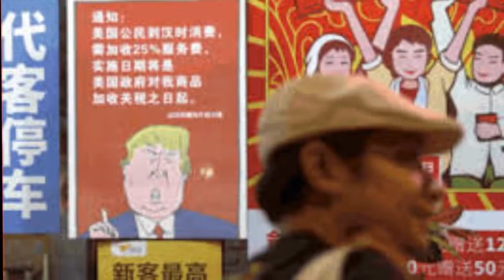贸易战开打一周年 美国损失超过中国(图)